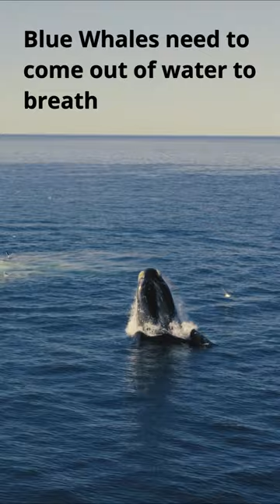Blue Whale 🐳 मछली नहीं तो क्या है? Difference between whale and fish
In this video by factsByJO, you will know what is a Blue Whale? Is it a fish or something else?

इस वीडियो में आप जानेंगे की Blue Whale 🐳 मछली नहीं तो क्या है?